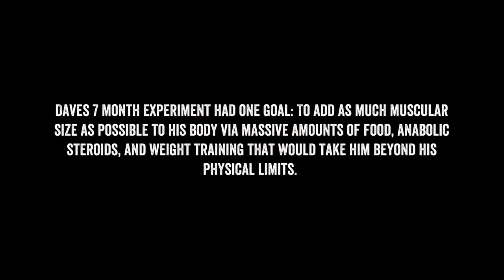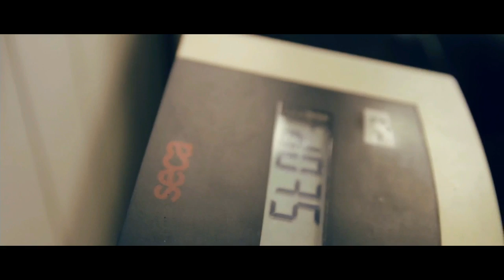BODYBUILDING MOTIVATION - From Monster to Freak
Bodybuilding motivation video about a man on
his journy to 400 pounds of muscle mass.